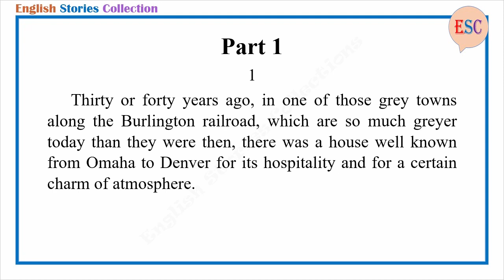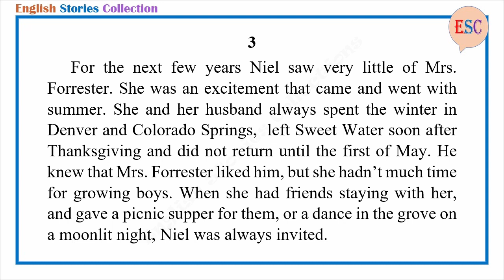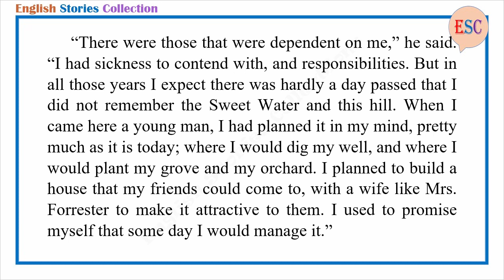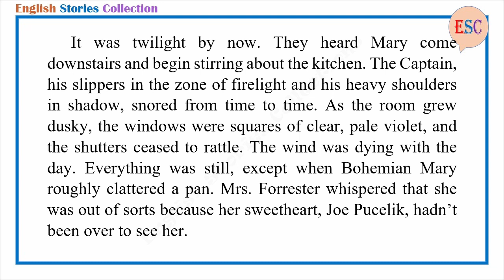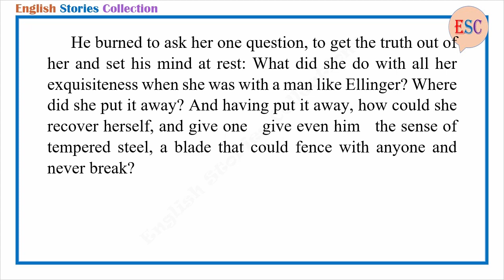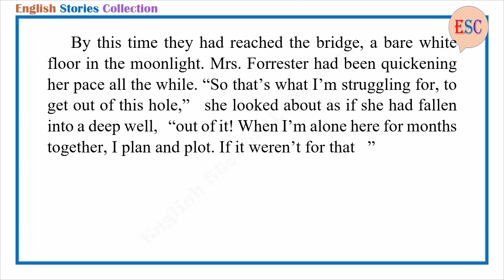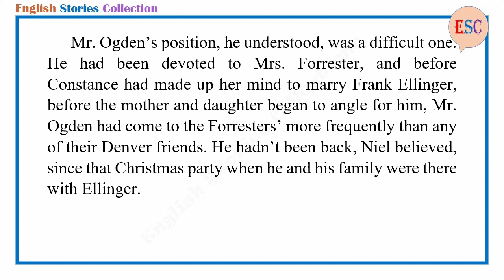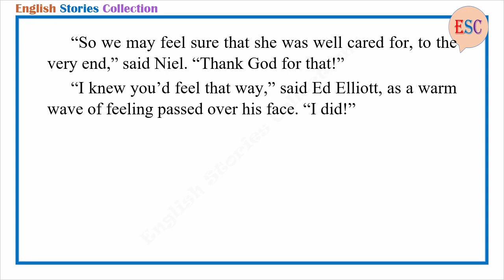Learn English Through Story - A Lost Lady by Willa Cather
Story title: A Lost Lady
Author: Willa Cather